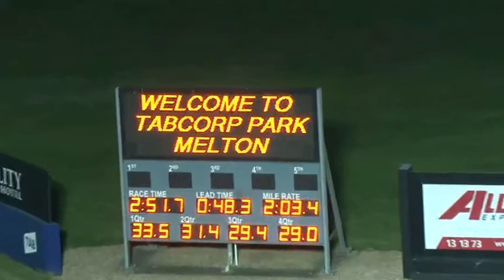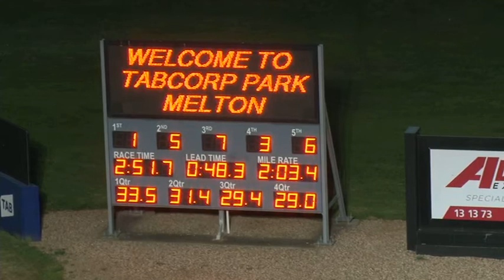Melton 19-6-17 Trial 2